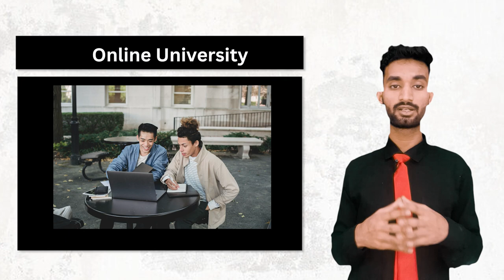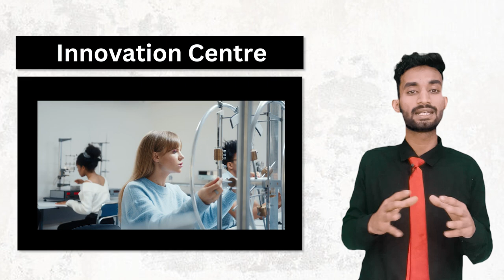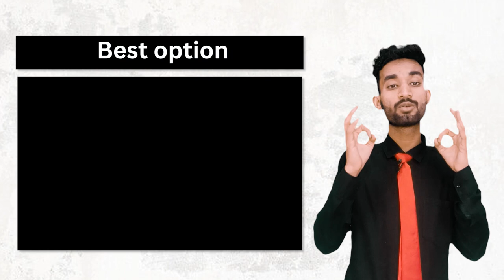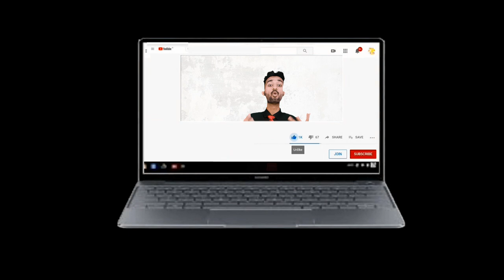How To Choose Best University ! How To Get Admission In Top Colleges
How To Choose the Best University! How To Get Admission In Top Colleges

Call Or Whatsapp To Get The Admission In Top Colleges: 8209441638

Are you confused about which university to choose for your higher studies? With so many options available, selecting the best university can be overwhelming. In this video, we will guide you on how to select the best university for you, based on your needs and preferences.

We will discuss various factors that you should consider while selecting a university, such as the reputation of the university, the courses and programs offered, the location, campus facilities, and the cost of education. We will also provide you with tips and tricks to help you narrow down your options and make an informed decision.

In addition, we will talk about the importance of researching and gathering information about the universities you are interested in, by attending open days, talking to current students and alumni, and reading reviews and rankings.

Whether you are a high school student looking for undergraduate programs or a graduate student seeking postgraduate education, this video will provide you with valuable insights that will help you make the right decision.

Selecting the best university for you is a crucial decision that will shape your future. Watch this video to learn how to choose the best university that will meet your academic and personal goals, and give you the best possible experience.
Ranking
Reputation
Location
Accreditation
Programs offered
Faculty
Student life
Campus facilities
Scholarships and financial aid
Career services
Alumni network
Diversity and inclusion
Student support services
Research opportunities
Extracurricular activities
Ranking
Academic excellence
Research
Faculty
Student body
Campus life
Alumni
Prestige
Admission
Diversity
Resources
Career opportunities
International recognition
Graduation rate
Student support services